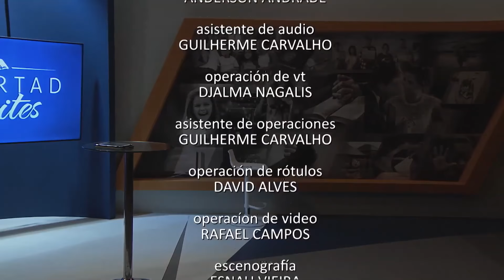¿QUE SIGNIFICA SER POBRE de ESPÍRITU?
Programa Libertad sin Límites de la  Red Nuevo Tiempo de Comunicaciones.
Puedes ver esta y otras series en NTPLAY.com.es